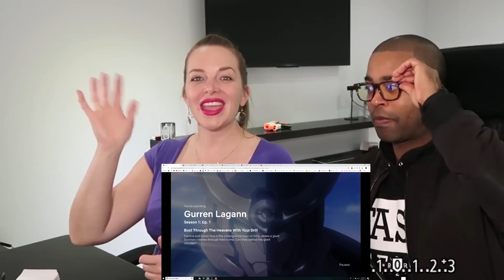Gurren Lagann 1x1 "Bust Through the Heavens with Your Drill!" (REVIEW 🔥)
Gurren Lagann 1x1 "Bust Through the Heavens with Your Drill!"
Watch the FULL REACTION NO CUTS!! RIGHT NOW

Gurren Lagann, known in Japan as Tengen Toppa Gurren Lagann (天元突破グレンラガン Tengen Toppa Guren Ragan, lit. "Pierce the Heavens, Gurren Lagann"), is a Japanese mecha anime television series animated by Gainax and co-produced by Aniplex and Konami. It ran for 27 episodes on Japan's TV Tokyo between April 1, 2007, and September 30, 2007. It was directed by Hiroyuki Imaishi, written by veteran playwright Kazuki Nakashima, and had been in development since the participation of the famed animator in the Abenobashi mecha-themed episodes by the same studio. Gurren Lagann takes place in a fictional future where Earth is ruled by the Spiral King, Lordgenome, who forces mankind to live in isolated subterranean villages. The plot focuses on two teenagers, Simon and Kamina, who live in a subterranean village and wish to go to the surface. Using a mecha known as Lagann, Simon and Kamina reach the surface and start fighting alongside other humans against Lordgenome's forces, before fighting the forces of their true enemy.

In North America, although initially announced to be licensed by ADV Films in 2007, the license was transferred to Bandai Entertainment in 2008[4] and then transferred to Aniplex of America in 2013. In the United Kingdom, it was licensed by Manga Entertainment in 2007, then transferred to Beez Entertainment in 2008, and then transferred to Anime Limited in 2013. The Sci Fi Channel acquired the broadcasting rights of Gurren Lagann and began airing the anime on July 28, 2008, as part of Sci Fi's Ani-Monday anime block.[5][6] The anime won several awards at the Tokyo International Anime Fair[7] and the Animation Kobe[8] and Japan Media Arts Festivals.[9]

A manga adaptation was published by ASCII Media Works between 2007 and 2013. Bandai Entertainment licensed the manga and released it in English in North America. A series of four light novels was published by Shogakukan between 2007 and 2008. A Nintendo DS video game was released in October 2007, bundled with a special episode of the anime series.[10] Two animated film versions were produced; the first premiered in Japanese theaters on September 6, 2008, and the second premiered on April 25, 2009.[11]

M2J0C4

Amazon Baby WISH LIST

On Android Download any Podcast app and search